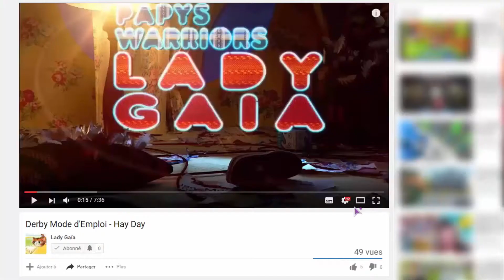Gagner des diamants avec les succès ! Hay Day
Débloquez les succès de votre ferme pour remporter un max de diamants et des décorations spéciales !